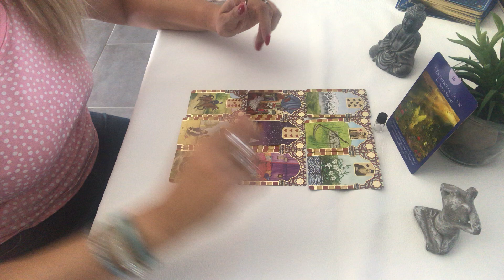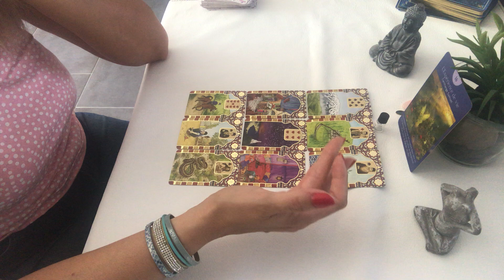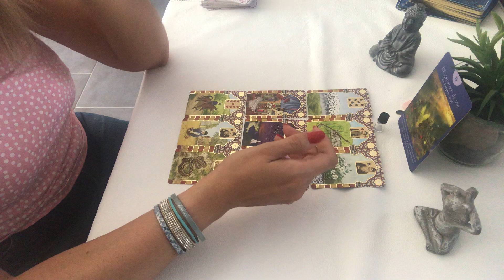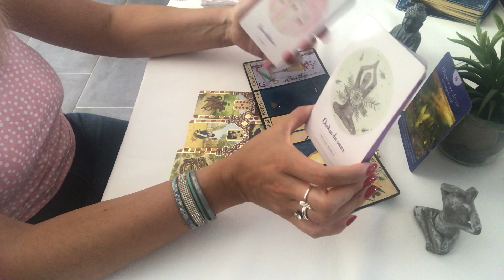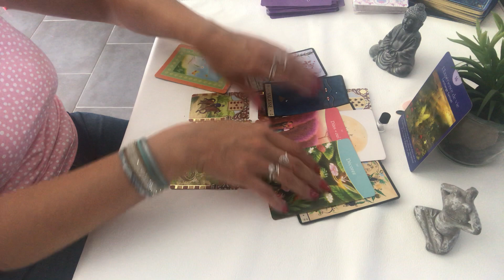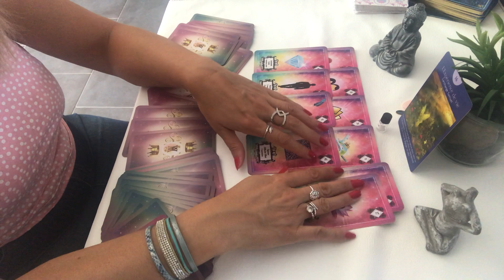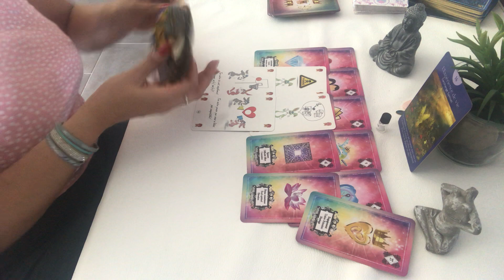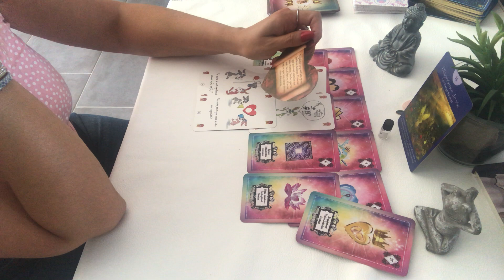GÉMEAUX AOÛT 2020 « introspection et nouvel amour »💕🌞🌸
Bonjour voici le tirage  pour  les GÉMEAUX  En AOÛT  2020. Ce tirage s’adresse aux signe solaire, lunaire et ascendants.
Patty🌸.